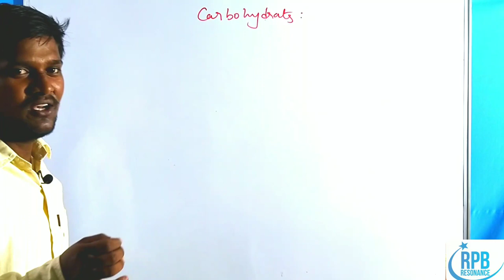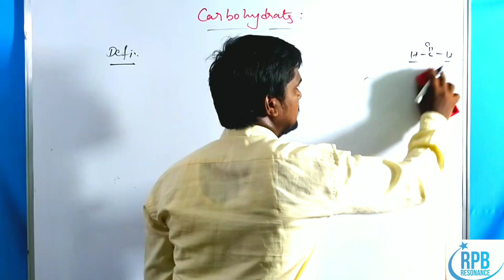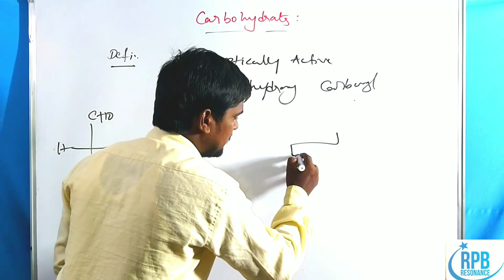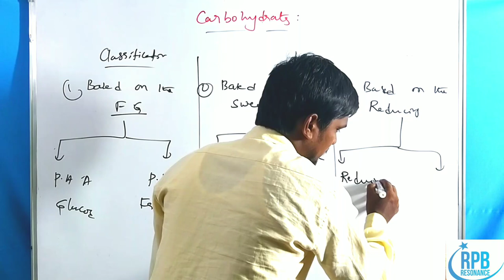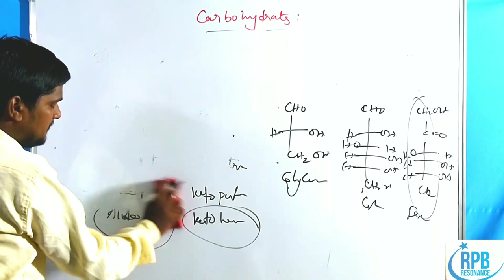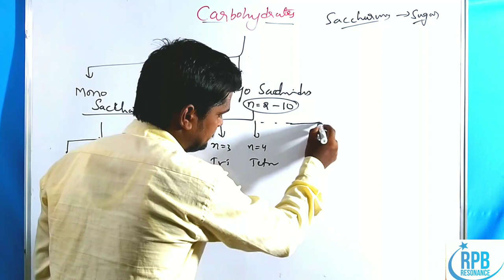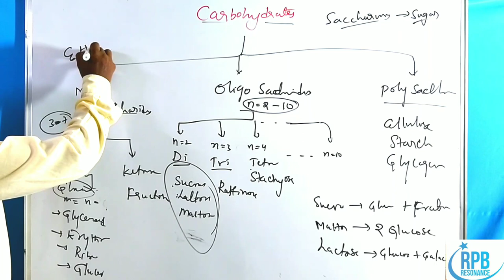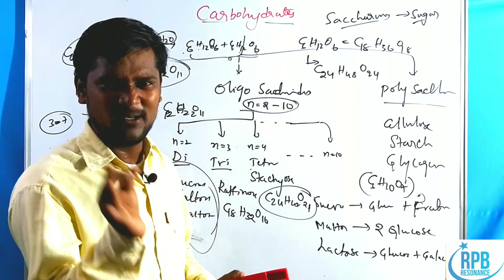Carbohydrates - Introduction & Classification - CSIR-NET,GATE,JAM,JEE(MAINS&ADVANCED) & NEET...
In this video we will explained Basic introduction and its classification.